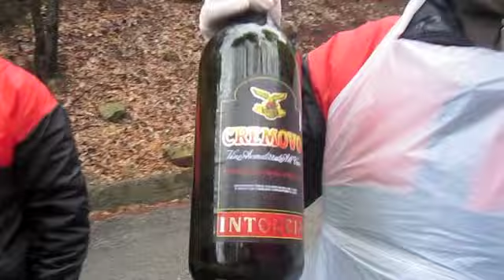20110130-Cascine di Buti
Video demenziale della corsa di Cascina di Buti in provincia di Pisa. Corsa svoltasi il 30 Gennaio 2011. I podisti hanno potuto toccare la neve sul Monte Serra